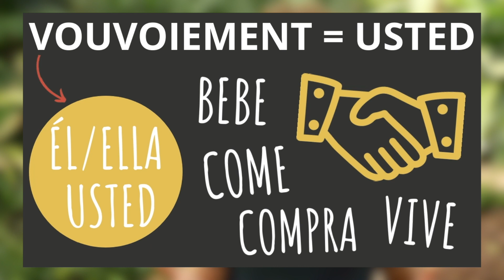TÚ ou USTED ? Quand tutoyer ou vouvoyer en espagnol (en Espagne 🇪🇸)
CORRECTION EXERCICE PRATIQUE
- Excusez-moi, vous pouvez m’aider ?
- Oui, mais tu peux me tutoyer.

- Disculpe, ¿puede ayudarme?
- Sí, pero puedes tutearme.

FORMATION GRATUITE - L’espagnol Tranquille à la maison ☕️

FORMATION SUEÑO LATINO 🎓🇪🇸(intermédiaire)
60 jours pour parler espagnol avec fluidité, sans chercher ses mots, en seulement 30 minutes par jour 👌

Grâce à ce programme complet, tu vas :
 (réalisé avec une professeure native)

Reçois du contenu exclusif tous les mois pour pratiquer l'espagnol au quotidien
Rejoins la communauté Espagnol Cotidiano !
Un abonnement d'accompagnement mensuel pour t'aider à pratiquer  l'espagnol au quotidien, pour continuer à progresser avec régularité et SURTOUT ne plus stagner dans ton apprentissage, voire de régresser et perdre ta motivation.

Profite de mon voyage en Espagne pour parler du TU et du VOUS.
en espagnol : hablar de usted / hablar de tú (tutear)
Déjà : le TU est beaucoup plus courant que le USTED.
Contrairement au français, tutoyer n’est pas vu comme un manque de respect.

Usage du USTED :
Hiérarchie, respect :
Au travail, tu jefe, jueces, policia fonction publique, au téléphone avec inconnu, politicos
pour les personnes plus âgées, 60 ans +)

Usage du TU :
Toutes les autres situations : bar, magasins, restaurant (sauf si chic), en famille, amis, collègues de travail

Même parfois à des moments surprenants : à l’école, collège, lycée, université c’est fréquente de tutoyer ses professeurs (durant mon échange à Cordoue)

Cada vez menos se utiliza USTED
y se utiliza cada mas TU
Eso es la tendencia.

Un doute ? Une hésitation ? Technique du miroir
Écoute ton interlocuteur et réutilises la même formule que lui.

Tu peux aussi clarifier les choses en demandant simple : perdone, ¿puedo tutearle?
Et si on te vouvoie tu peux dire :
puedes tutearme
No hace falta que me hables de usted.
(utile si tu as plus de 40-50 ans et que les gen auront tendance à te vouvoyer plus)